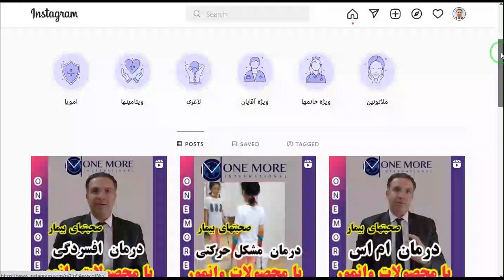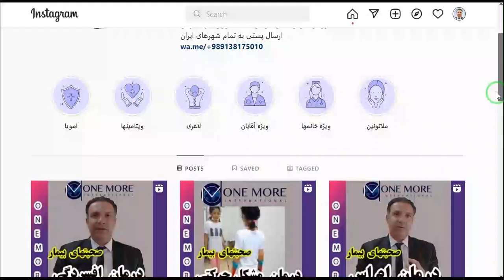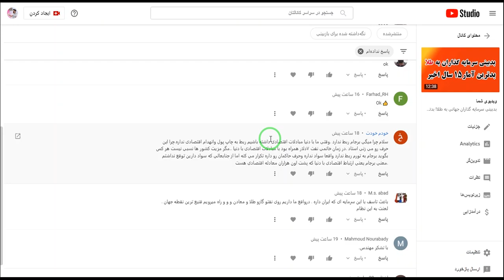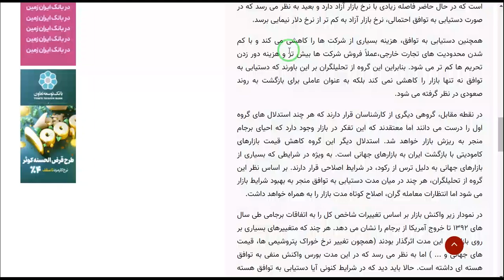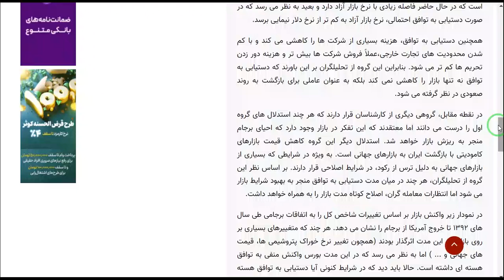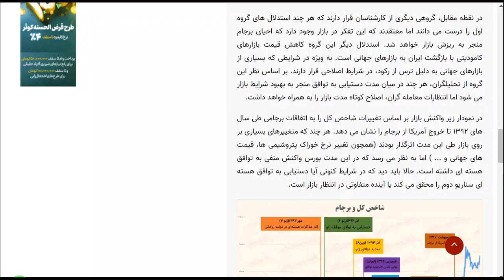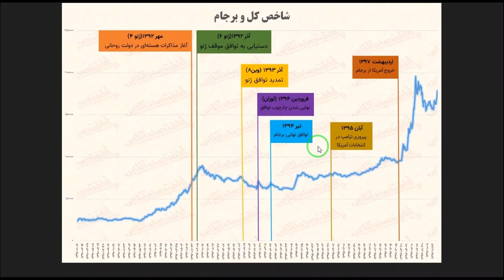رابطه شاخص کل بورس با توافق هسته ای برجام